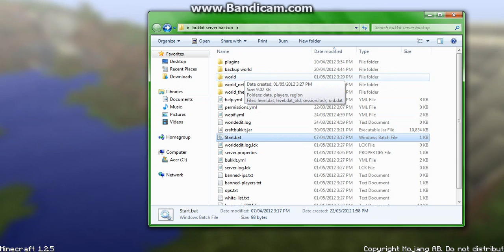The Begining Of Lots To Come.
This is where we will be hosting mod spotlights, minecraft survival and many other fun games I have bought.